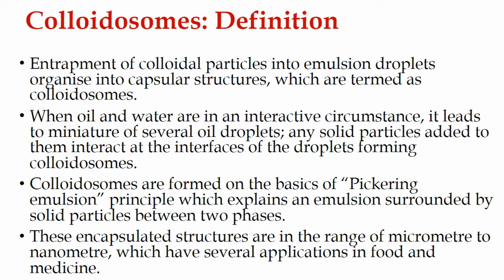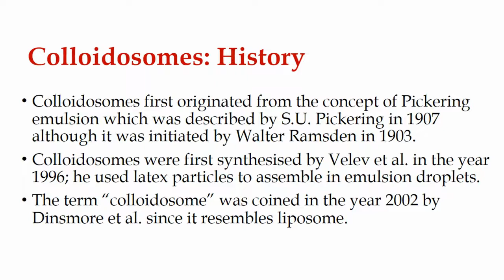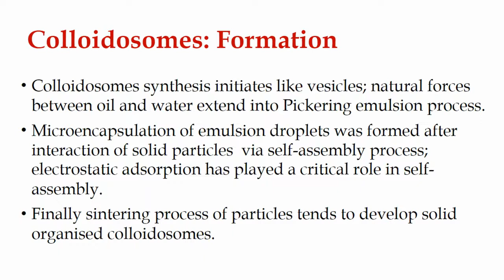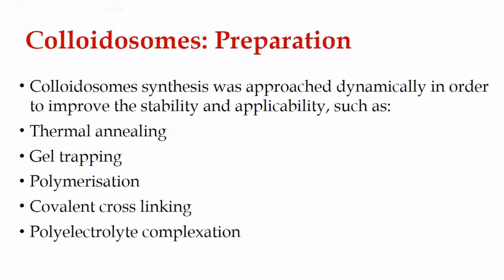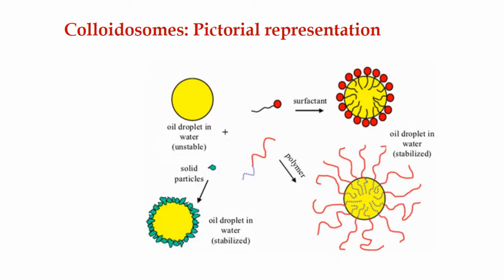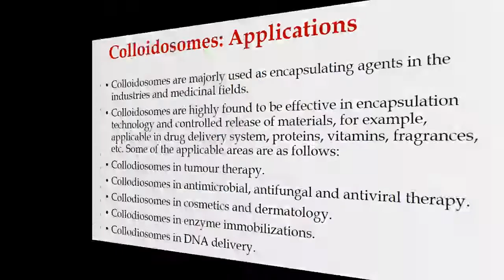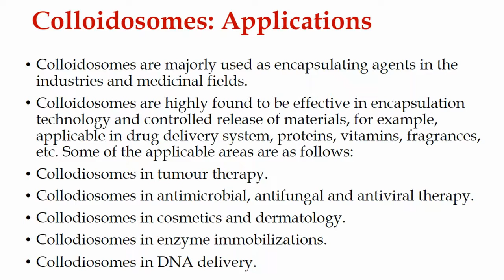Colloidosomes I Organic Nanomaterials I Nanobiotechnology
Link to other notes on nanotechnology/ nanobiotechnology